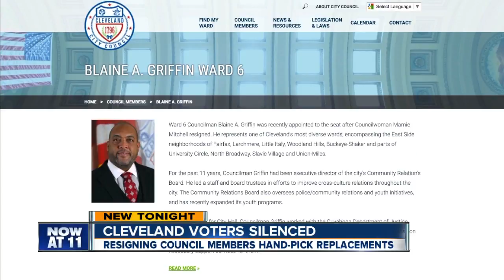When Cleveland city council members resign, voters often silenced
Resigning council members recommend their appointments, usually with no dissent and no voter input. Derick Waller reports.